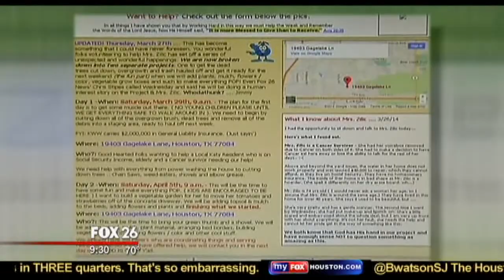Help on the way for cancer survivor's overgrown yard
HOUSTON -- When Jimmy McDonald drove by West Houston yard on Gagelake Lane and saw overgrowth galore, he was compelled to turn around.